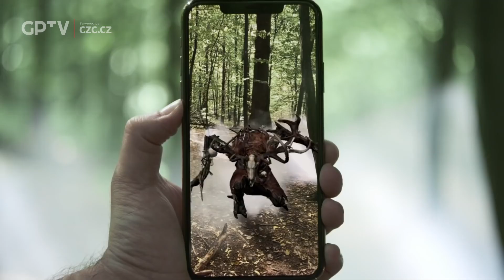NVIDIA hodila herní konzole do koše a Zaklínač se chystá na mobily | GPTV News #19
Tentokrát se podíváme, co bude pohánět příští generaci herních PCček, kam všude se podíváme na podzimním herním tahu a co budeme chytat cestou do práce a do školy. Spoiler, nebude to koronavirus! GPTV News číslo 19 právě startují. 🕹️

0:00 Příběhové rozšíření do DOOM Eternal
0:54 Hvězdné války v rozšíření pro The Sims 4
1:35 NVIDIA ukázala nové GeForce grafiky
2:28 Cyberpunk 2077 bude využívat Ray Tracing
3:01 Chytejte "pokémony" v Zaklínačovi!
3:40 Datadisk Shadowlands pro World of Warcraft
4:05 Hry zdarma pro PlayStation a Xbox
4:53 První trailer na Call of Duty: Black Ops Cold War

👍 Líbilo se vám naše video? Dejte nám palec nahoru, napište to do komentářů a nezapomeňte sdílet se svými přáteli!